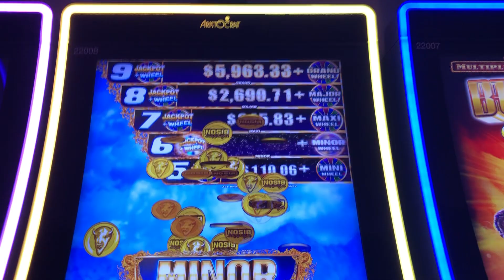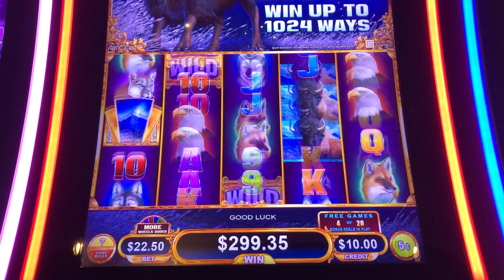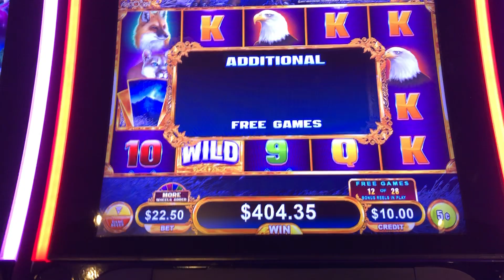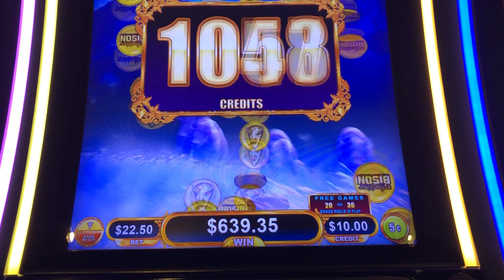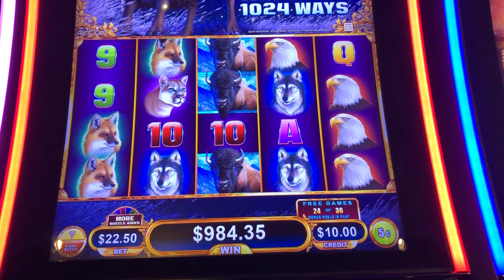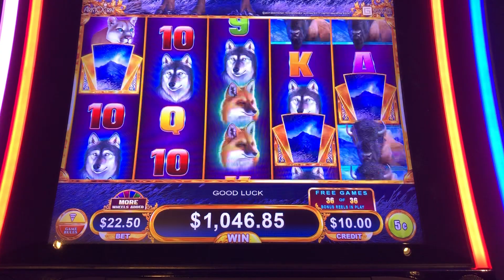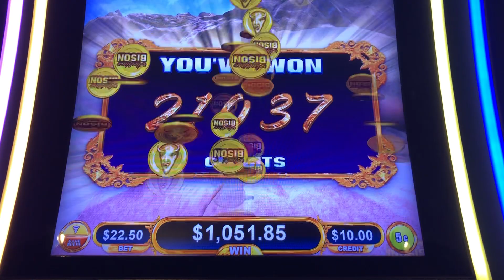$100 into HIGH LIMIT Buffalo MINOR Jackpot